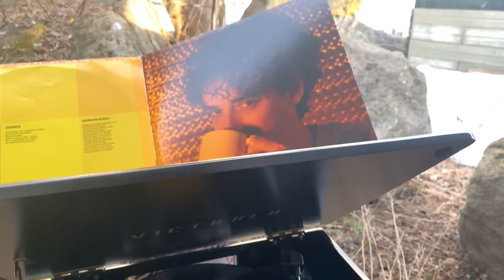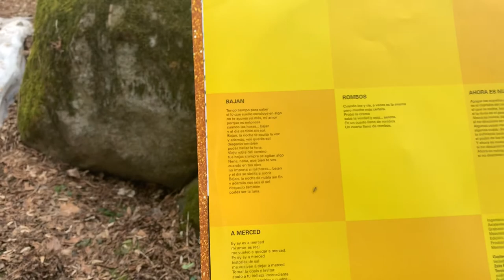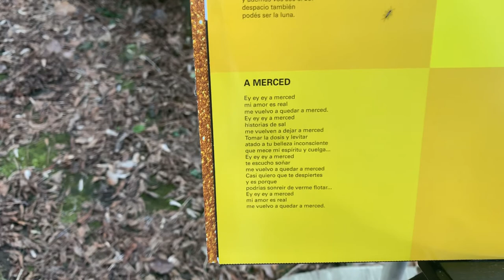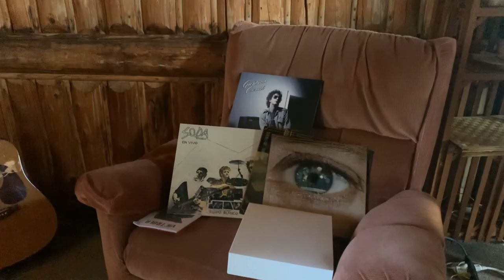Final - A Merced - Amor Amarillo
Sensacional ilustración del Mágico final del arrullo de Amor Amarillo. Gustavo Cerati